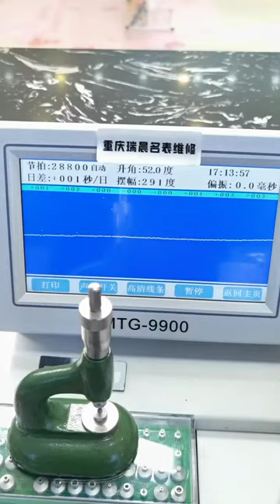Longines watch repair and maintenance, professional repair repair Chongqing Ruichen Watch Repair Co